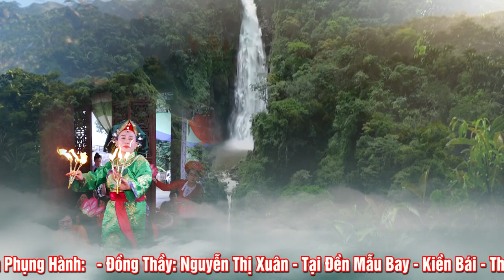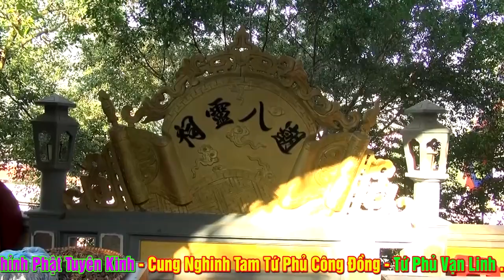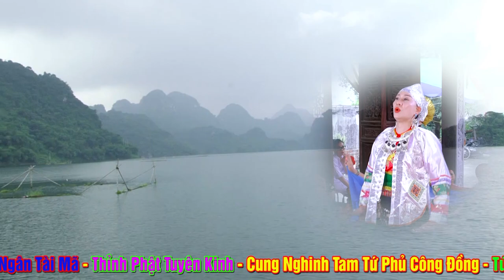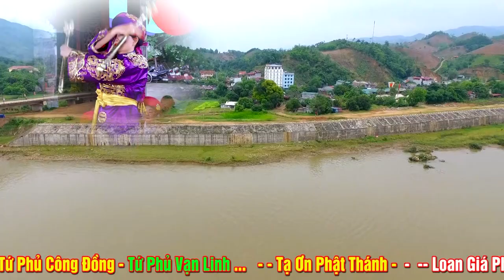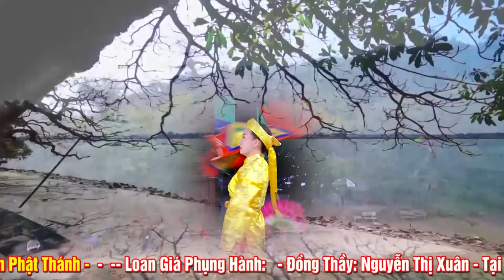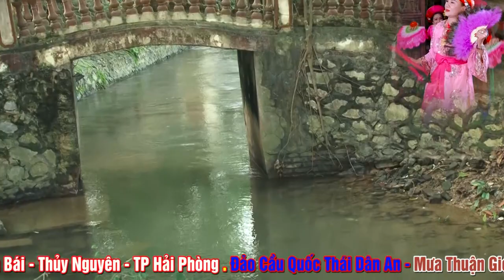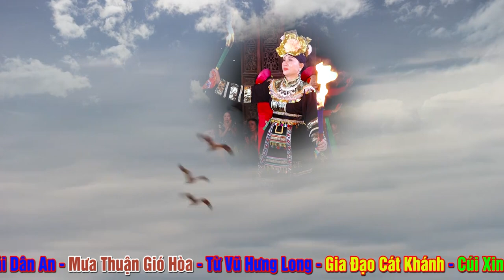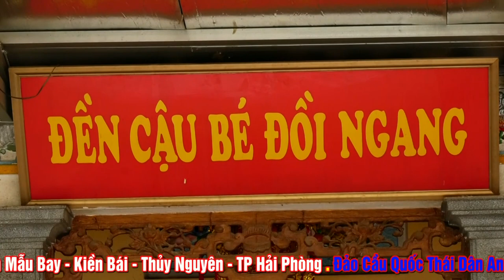Tuyệt Vời Quá - Vấn Hầu Quá Đẹp- ĐT NGuyễn Thị Xuân Loan Giá Tại Đền Mẫu Kiền Bái Thủy NGuyên - HP